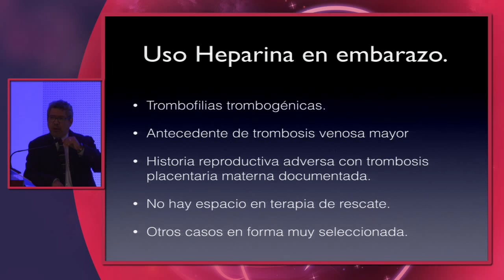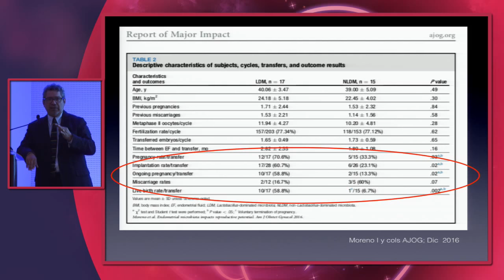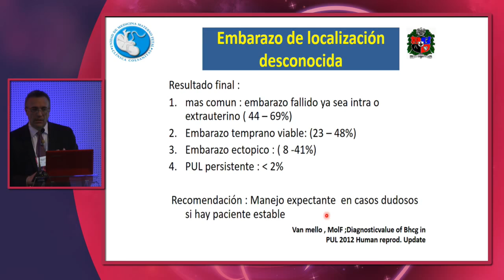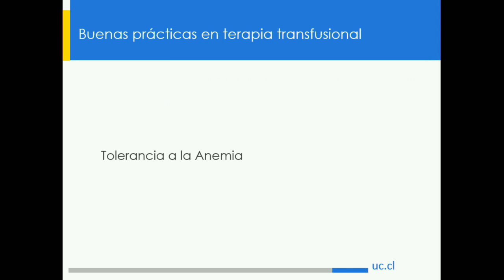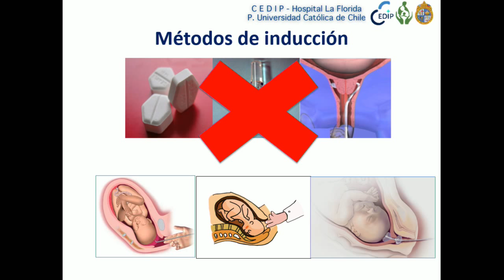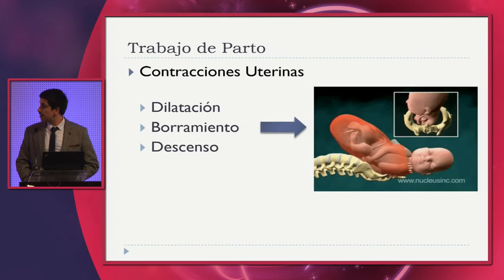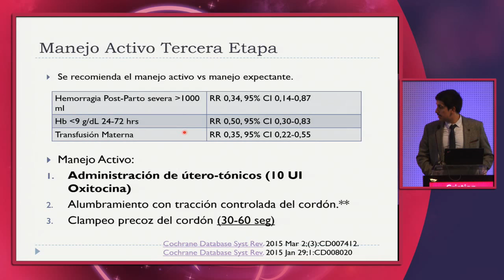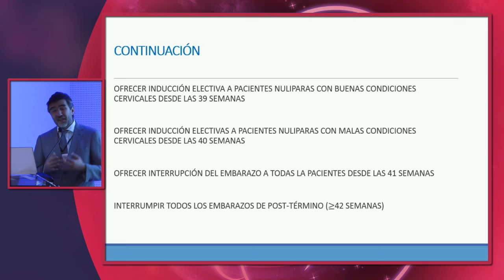10. Curso Cedip2018 - Streaming TardeNoche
Detalles / La Tarde Noche del Curso
El dron del Cedip capturó la notable transmisión en vivo de EnDirecto.cl y de algunos celulares de nuestra querida audiencia. Cuando identificamos una vulnerabilidad peligrosa, nos pusimos contacto con las dueñas para ofrecerles nuestro consejo experto (by The FreeTheWeb Non Commercial Consortium). Un registro que promete convertirse en un clásico de los medios perinatales chilenos.
Hora:Min
01:06:00 Simposio Electromed-Alpinion  Teoría y práctica del ultrasonido de primer trimestre. Jaime Arenas.
03:43:00 Tema y arte del
03:44:00 De Friedman a Figueroa. Interpretando y aplicando las curvas de parto. Un discernimiento clínico y práctico. Cristián Contreras.
04:32:00 Es tiempo de inducir los partos a las 39 semanas. Una propuesta basada en la evidencia y los contextos humanos actuales. Mario Carstens.
05:04:00 Presentación y entrega exclusiva a los asistentes de la App "Segunda Edición del Manual de Urgencias Obstétricas" (disponible en el Apple Store y Google Play). Patricio Mujica (Abbot), Juan Pablo Pozo (Prensa Médica)